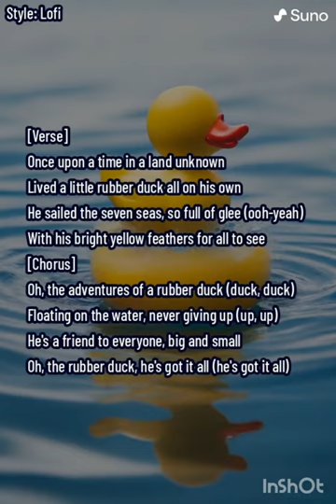Trending fresh new lofi RUBBER DUCK music (lofi to meditate//relax)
Rubber duck, childhood memories lofichill lofi lofibeats lofisong music rubberduck childhoodmemories childhood lyrics lofiPunct lofipunct @lofiPunct

"Welcome to lofiPunct , where curiosity meets inspiration! Dive into a world of knowledge, creativity, and entertainment with our diverse range of videos. From educational content to captivating storytelling, we aim to ignite your imagination and spark meaningful conversations.